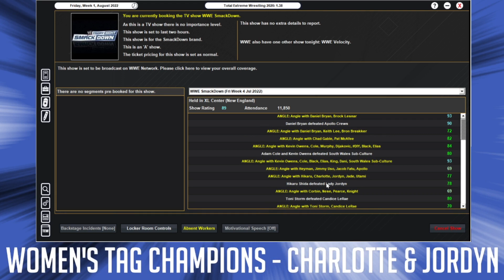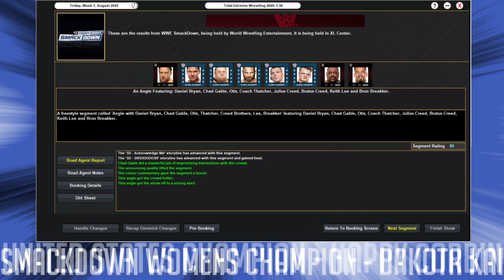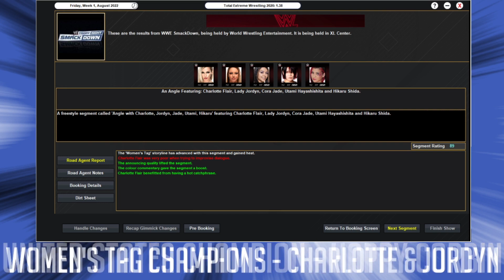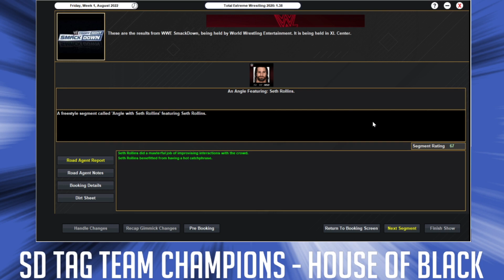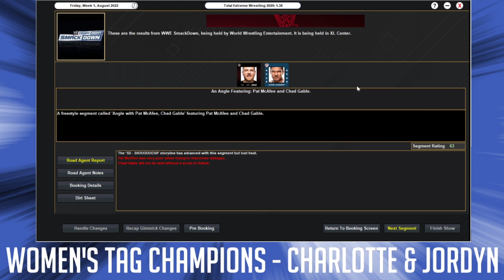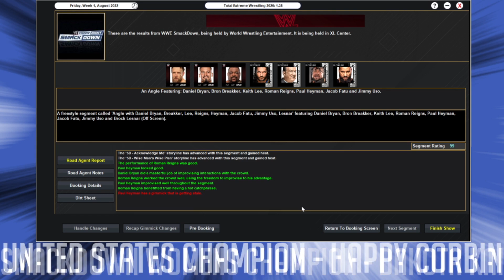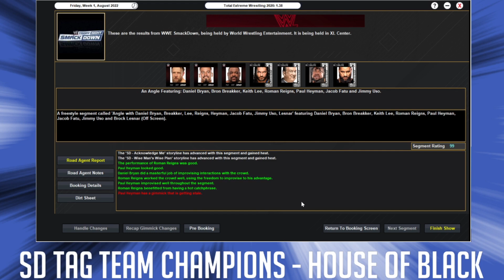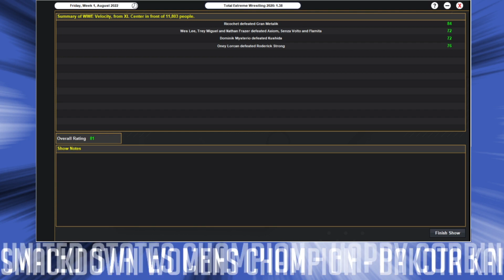TEW 2020 Challenge Run - Episode 275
Push:

Path of the Dragon & Luchasaurus - Tozawa 70 pop
Rick Boogs
Wardon
Cora Jade
Ilja Dragunov
Viking Raiders
Kushida

Championship Goals:

Rated RKO - Tag Team Champions
Resurrect the Cruiserweight Division & Title

Misc. Goals:
2 Wrestlers 30 or Under to Main Event a PPV
2 Randomly Generated Feuds Each Month
Create a new match type
60 Minute Iron Man Match
Mattress Salesman - Big Mattress match
10 male teams, 7 women's teams on each brand at all times
Gang Warfare - Four factions, one top spot
Veer Mahaan - Coming to Raw
Create a new Codyverse

Themed Shows:

Champions Night
Third WWE World Cup (actual World Cup format)
Wrestling show on a beach

Punishments:

Select 10 people I want to push, one randomly gets released
55+ Year Old to win a midcard title in under a minute